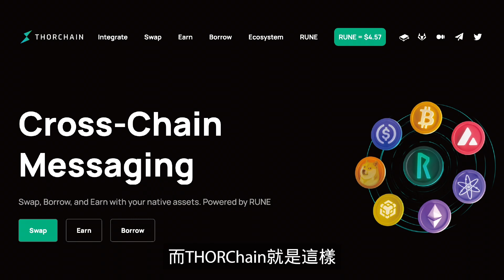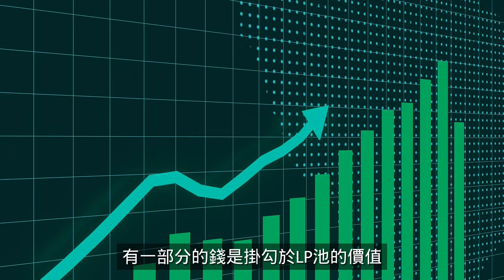幣圈超派垃圾CEO們的解方？會是下一個牛市竄出的黑馬嗎？Thorchain $rune 介紹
嗨大家好久不見！我們跟大家一樣，在熊市被壞蛋們弄到快死了🥲 不過只要活著就要戰鬥下去！讓我們一起強勢回歸！戰鬥吧！

THORCHAIN YOUTUBE UPLOAD
(記得開字幕！)

00:00 強勢回歸
00:55 Thorchain 基本介紹
03:47 Thorchain 特點介紹-Streaming Swap
05:04 Thorchain 特點介紹-借貸系統
05:37 Thorchain 特點介紹-掛鉤LP池基本概念
07:50 結尾

P.S. 此影片的所有介紹都不是投資建議, 純屬娛樂, 請有興趣的朋友們要投資前記得先自己做好功課, 清楚了解自己的財務狀況再加入！

片尾音樂
Clean Memories by Mokka